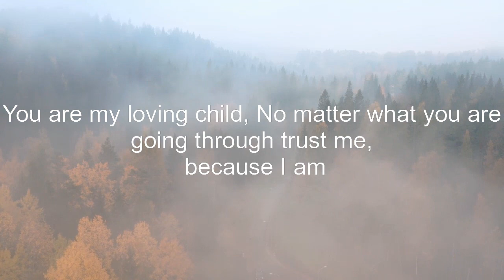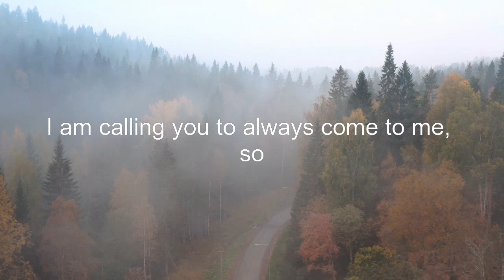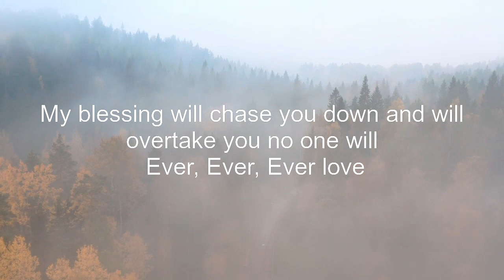🌈 God will surprise you today... 🦋11:11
God's message

keep smiling😄😄😄
Be inspired
Feel good and keep your vibration high✨✨🌠🌠
Angel message 🦋